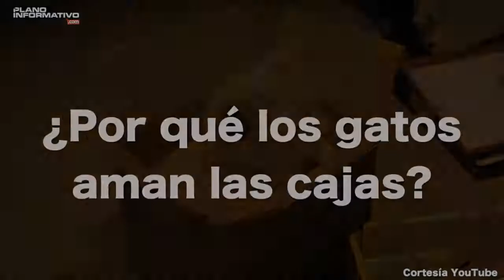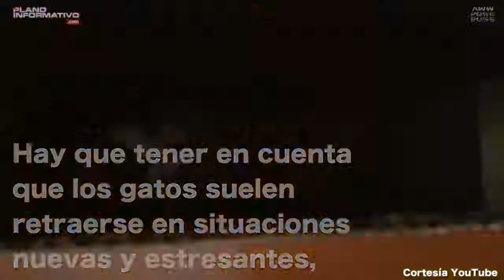¿Por qué los gatos aman las cajas?